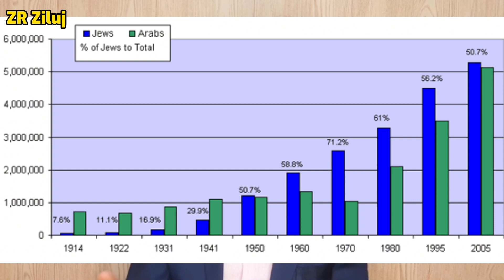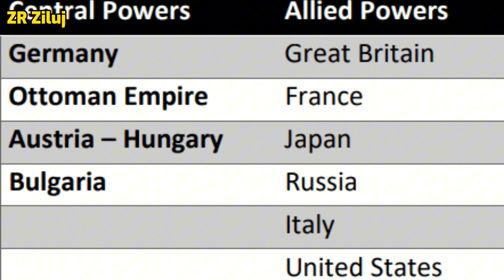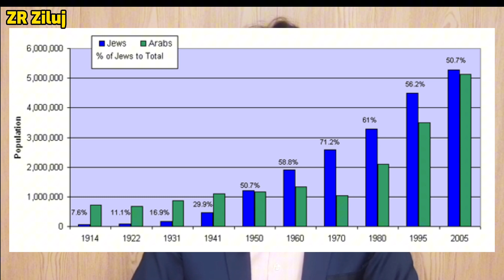Dark Secret Behind Israel & Philistine War!!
100 year's of Israel & Philistine Conflicts by ZR Ziluj